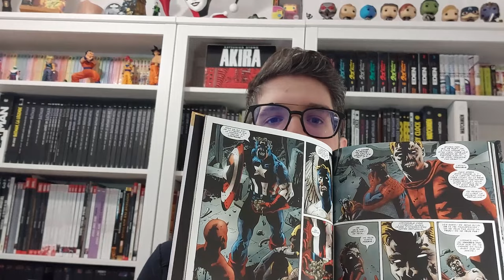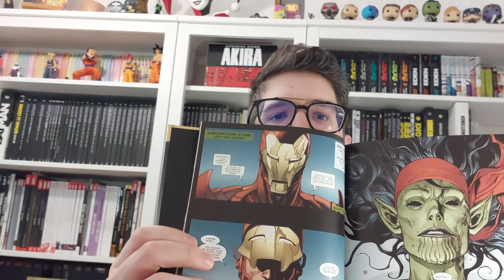Comics&Vous23 - Avalanche de Must-Have Marvel chez Panini Comics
Cette semaine gros arrivage de Must-Have Marvel chez Panini avec 4 sorties. De ces 4 sorties j'ai retenu pour vous 2 titres :
- Marvel Zombies - Les Avengers en zombies selon Robert Kirkman, drôle et décalé !
- Secret Invasion, dans l'optique de préparer au mieux la future série du MCU et pour relire un crossover important des années 2000